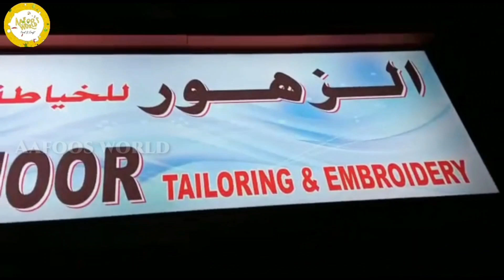Dubai vlog2 Embroidery shop and boutique||ദുബൈയിലെ ഡ്രസ്സ് ഡിസൈനിങ് ഷോപ്പിലൊന്ന് കേറിയാലോ…!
dubai vlog
embroidery shop
embroidery design
textile shope
variety churidhar designs
boutique vlog
embroidery vlog
AAFOOS WORLD
AAFOO'S WORLD
fashion designing
how to make dress designing